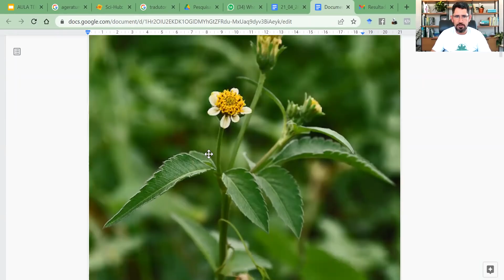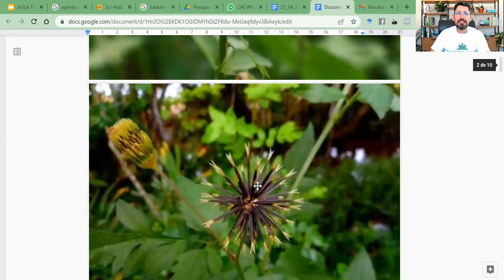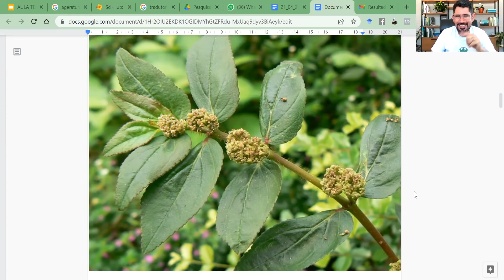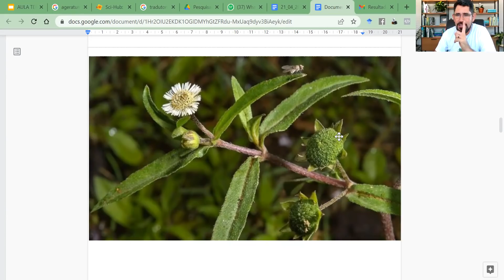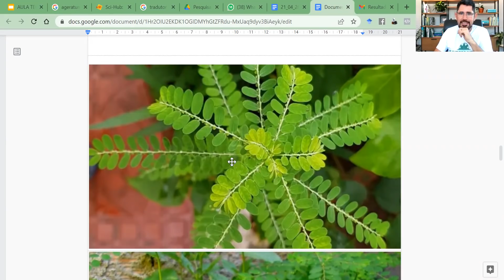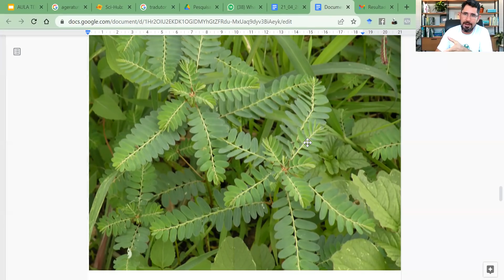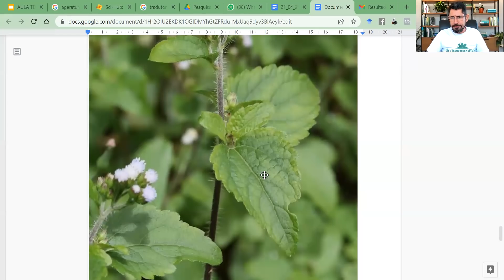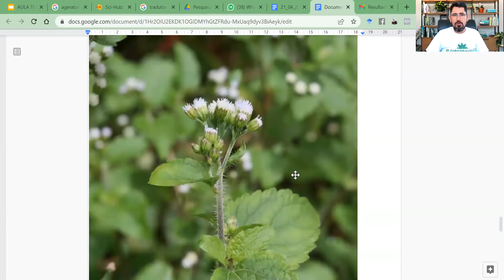Farmácia na calçada: 5 plantas urbanas que funcionam como remédios!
Se você acha difícil encontrar plantas medicinais na sua cidade...

Você está convocado a estar comigo, hoje, às 19h!

Fazer um tratamento natural com plantas medicinais é mais fácil do que você imagina.

Hoje, às 19h, vou colocar os óculos APS em você e depois disso pode ter certeza que vai ver que as plantas sempre estiveram pertinho de você!

As respostas para transformar a sua saúde estão nas plantas medicinais. É simples e acessível e vou te mostrar hoje.

Se prepare para estar presente e aprender a usar 5 plantas urbanas a seu favor!

Vamos nessa? Papel e caneta na mão e nos encontramos já!

PS: Se ainda não garantiu sua vaga no programa APS100% precisa agir rápido, pois vamos encerrar as inscrições a qualquer momento.

e vem ser APS100% enquanto ainda dá tempo! Se tiver dúvidas ou dificuldade, chame a equipe no chat, estamos online!